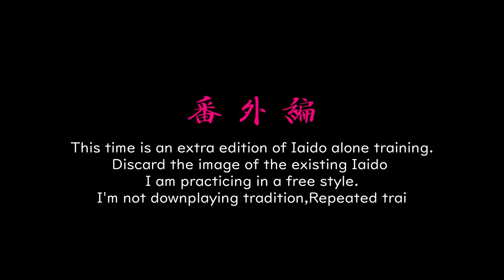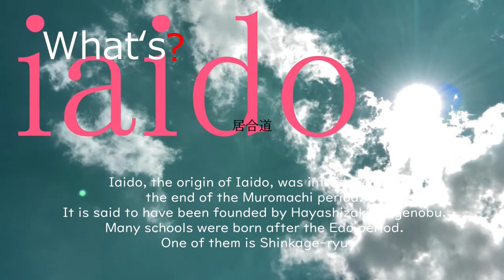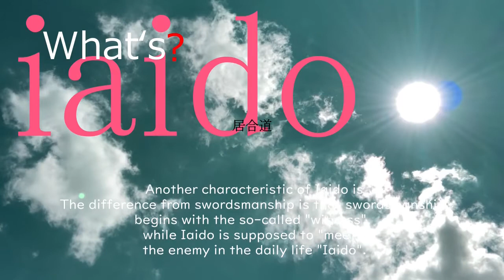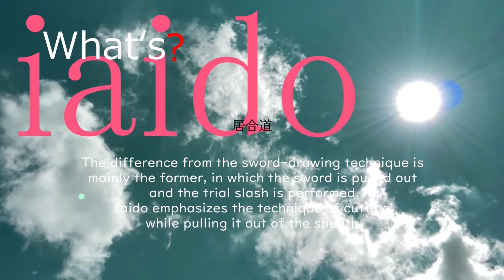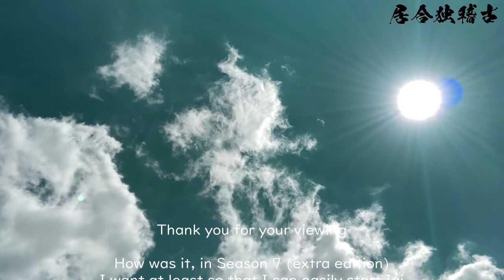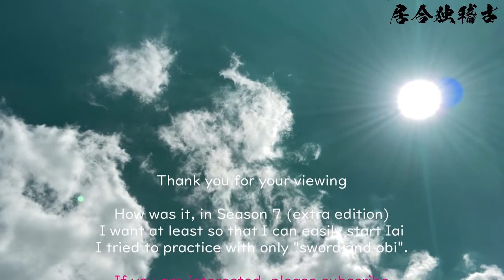【番外編】What's？"iaido" 新陰流居合独稽古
古流新陰流居合ひとり稽古記録
シーズン7．番外編　居合道

フリースタイルでやってみた居合の形稽古

【目次】
オープニング
解説
実演